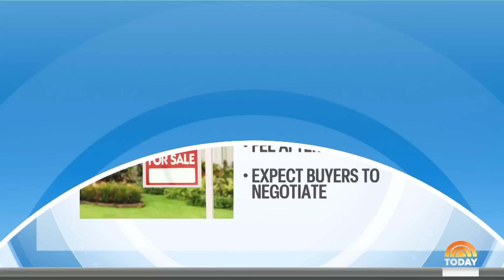Real estate commission changes: What you need to know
New rules for real estate commission fees are get are about to kick in that will change the landscape for both buyers and sellers — and could potentially mean thousands of dollars in savings. NBC’s Brian Cheung reports for TODAY.